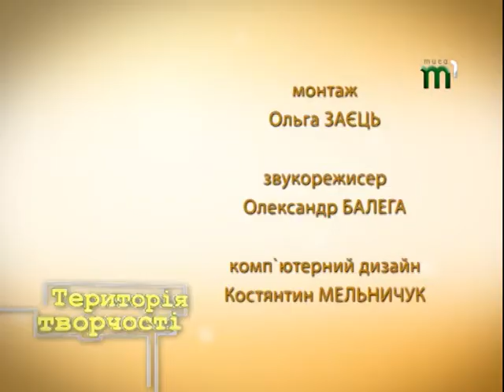Територія творчості. Виставка Василя Свалявчика до 65 річчя (27. 12. 16)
«Рідний край» - під такою назвою у Закарпатському художньому музеї ім. Й Бокшая відкрили ретроспективну виставку народного художника України - Василя Свалявчика, приурочену до 65річчя майстра. У залах музею автор презентував живописні картини, над якими працював впродовж кількох десятків року. Головна тема мистецької  творчості  усього життя - різні куточки Закарпаття. Наша область, переконаний ювіляр Василь Свалявчик – прекрасне у будь-яку пору року.